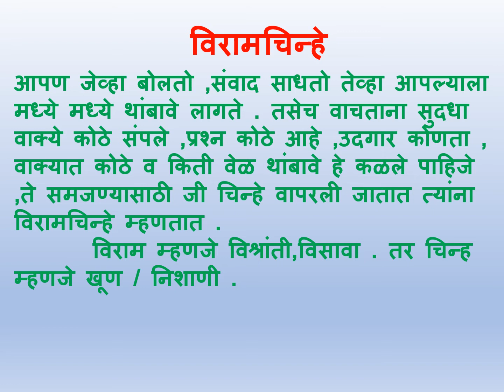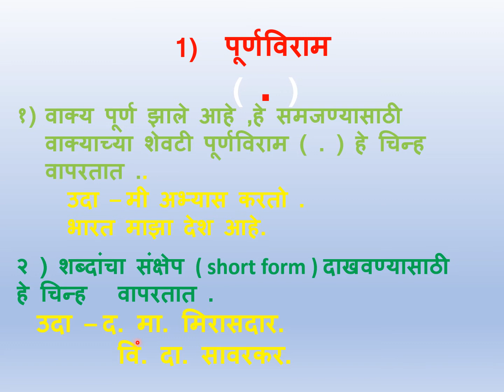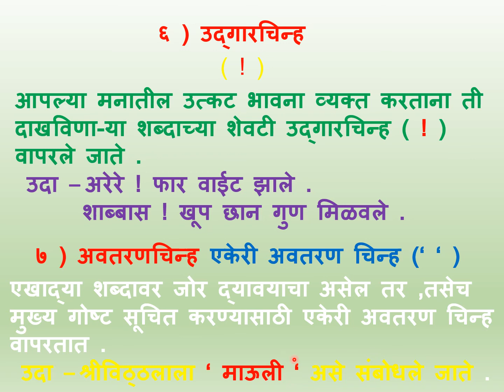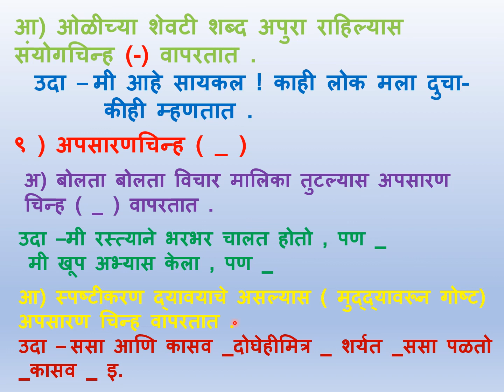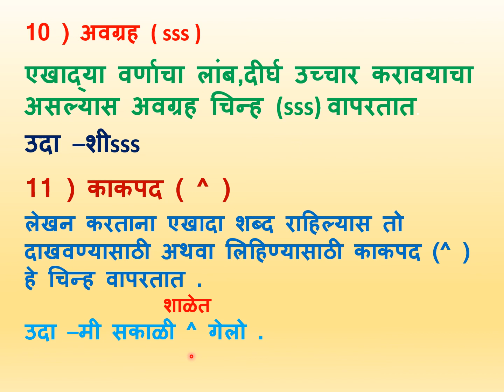मराठी व्याकरण , विरामचिन्हे , ( शालेय शिक्षण व स्पर्धा परीक्षेकरिता उपयुक्त )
विरामचिन्हे